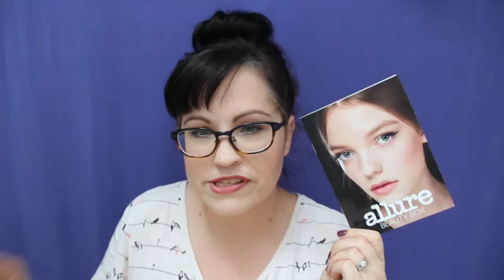Allure Beauty Box | September 2015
If you'd like to sign up for you own subscription to the Allure Beauty Box, click here... Allure Beauty Box $15/mo.